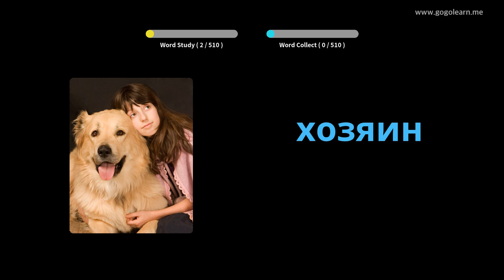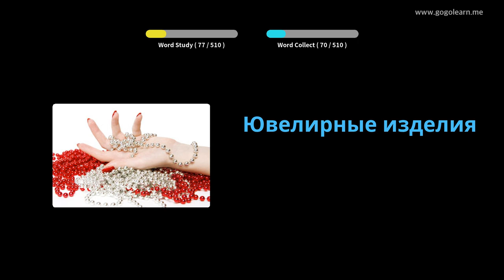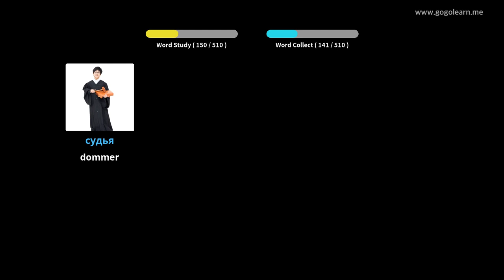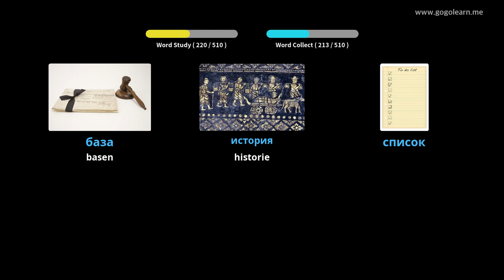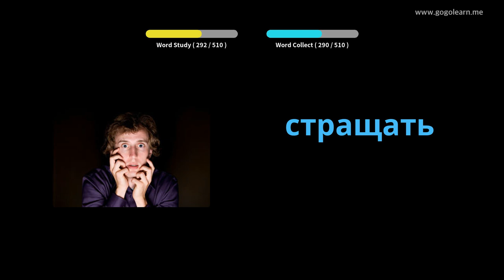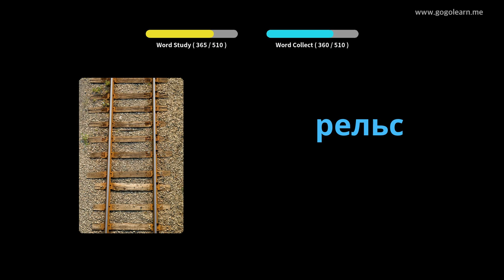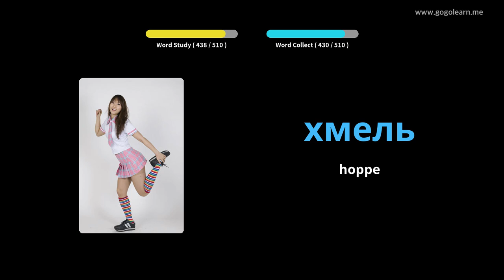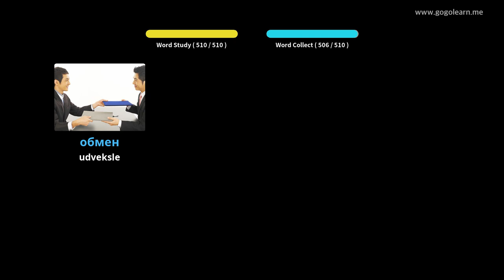Lær Russisk Gjennom Bilder |Russisk Ordforråd Grundlæggende Gymnasium | Golearn